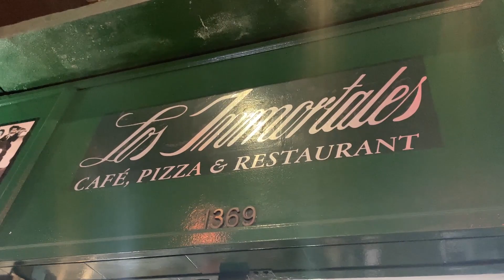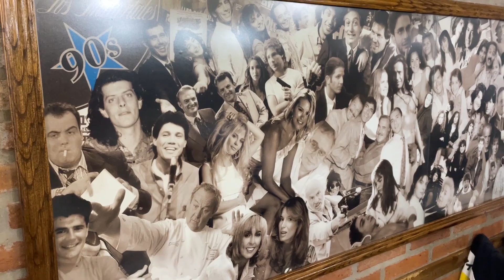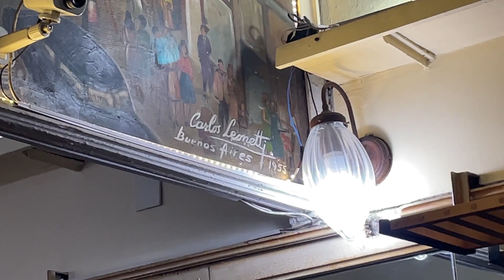Comiendo en PIZZERÍA LOS INMORTALES 🍕. Una de LAS MEJORES PIZZAS de BUENOS AIRES 🇦🇷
🍕 Hola Pueblo Pizzero! Cómo les va? Hoy les traigo un video de una pizzería que mantiene su calidad con el correr del tiempo y está tremenda. Pizza de calidad en AvCorrientes , nada puede salir mal. Espero que lo disfruten de mi visIta a LosInmortales !